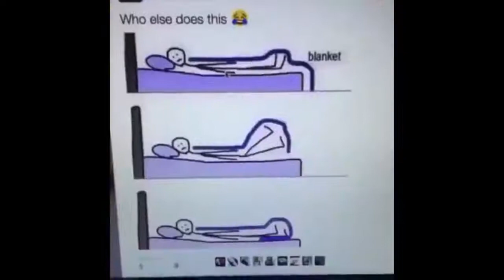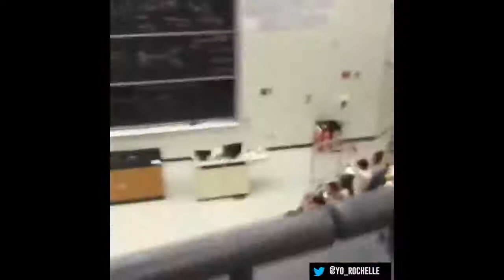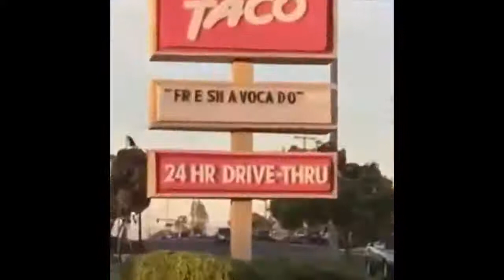Vines That Make Me Continue Laughing